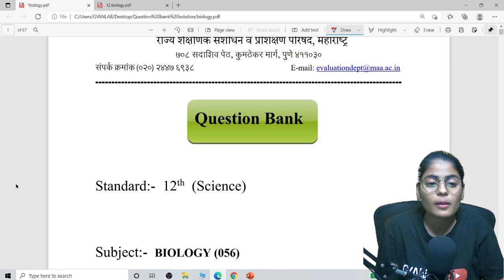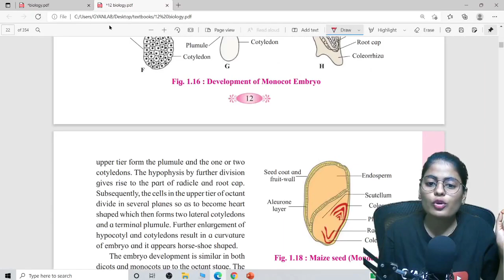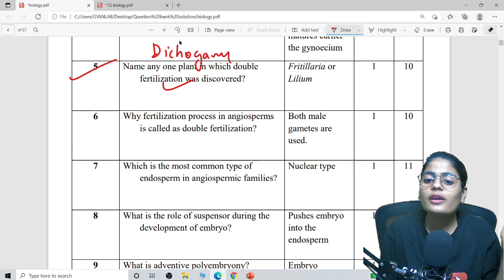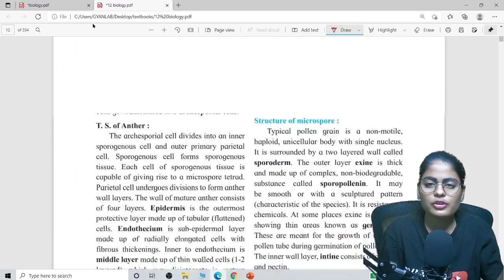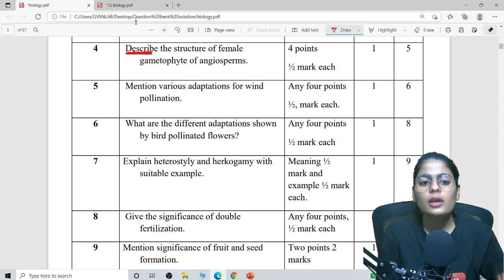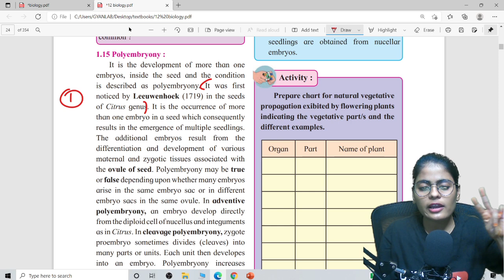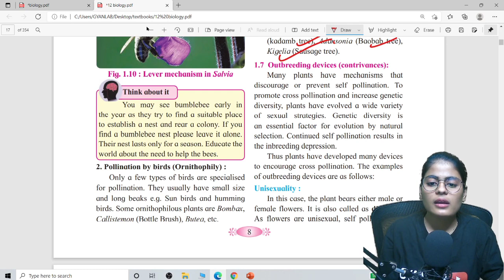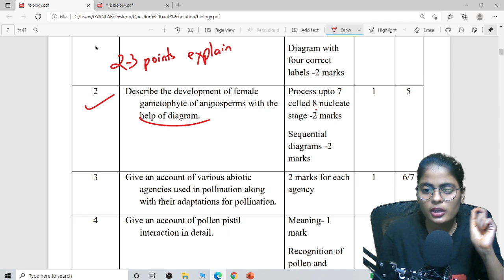Question Bank Solution - Chapter 1- MH Boards 2022 | Revision | MHTCET 2022 | Gyanlab | Anjali Patel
Chapter 16 Semiconductor Devices ( One shot)

Join Telegram group For updates and schedule !

NEW SURPRISES ON IT'S WAY ❤️🔥